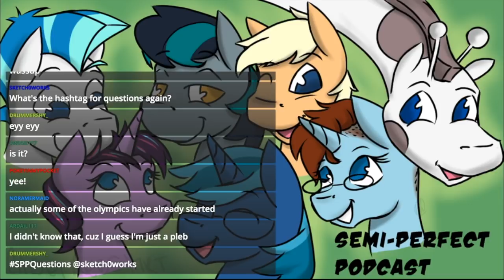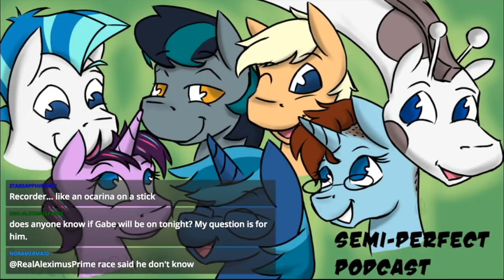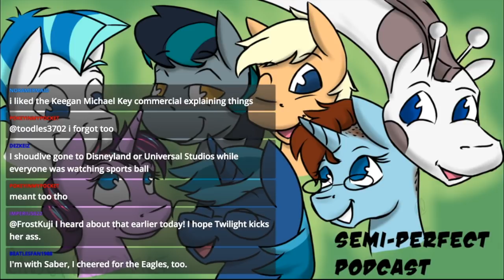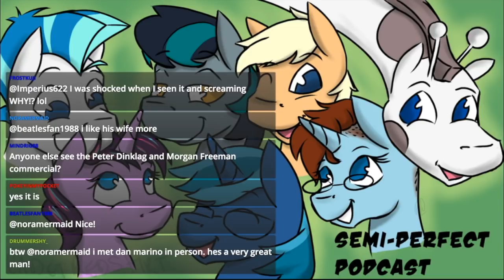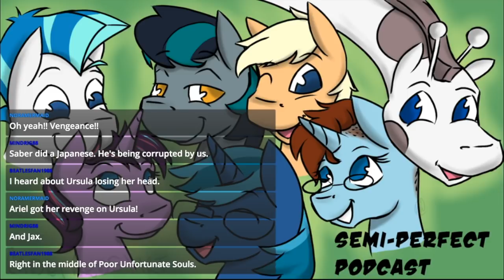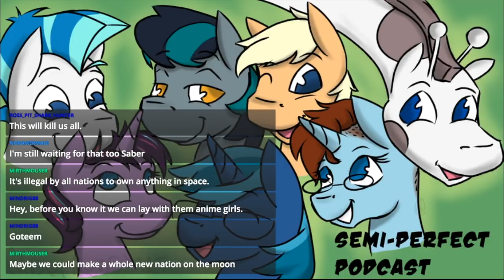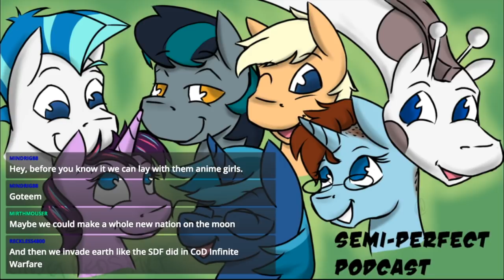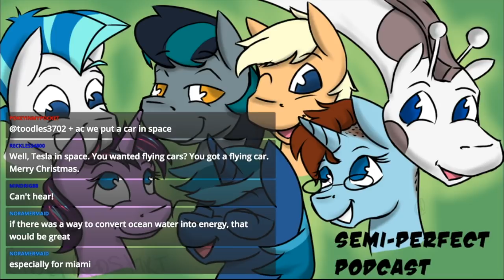Semi-Perfect Podcast: Episode 73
Episode 73 of the Semi-Perfect Podcast, airdate: 2/7/2018

Featuring: ACRacebest, Saberspark, PaleoSteno, Toodles, BlackGryph0n, Laura and Hirosashii.

Consider joining the Semi-Perfect Podcast Discord Server! Created by our watchers, for our watchers